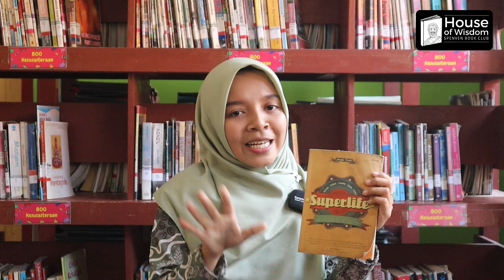Review Buku Superlife karya Mustofa Thovids - Shifa Ainun Chofifah, A.Md., S.I.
House of Wisdom SPENVEN Book Club present:
Review buku Superlife by Thovids Mustofa
Diulas oleh Shifa Ainun Chofifah, A.Md., S.I.

Penulis: Mustofa Thovids
Ukuran: 14 x 20 cm
Tebal: xviii + 156 hlm
Penerbit: TransMedia Pustaka
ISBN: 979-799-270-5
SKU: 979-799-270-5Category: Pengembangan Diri